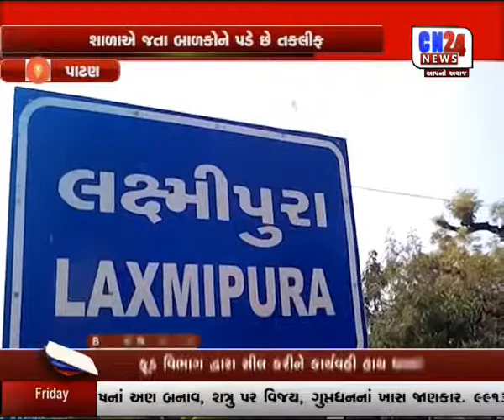PATAN LEKHIT MO TANTRA KARAI RAJUVAT